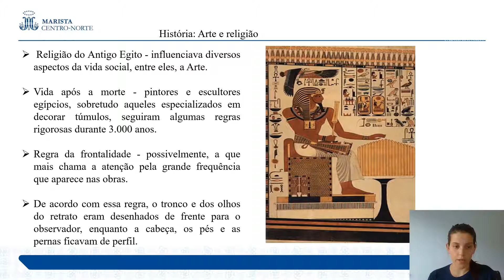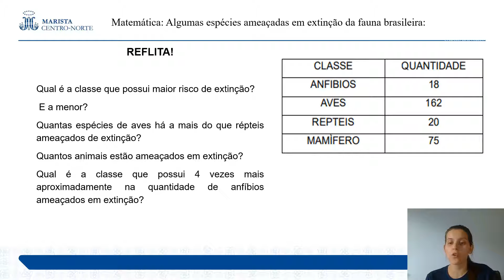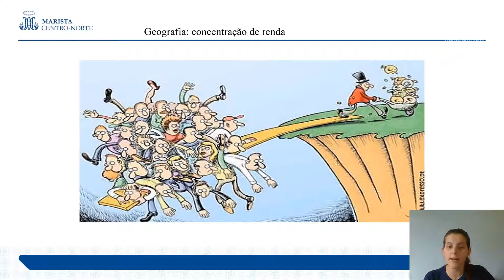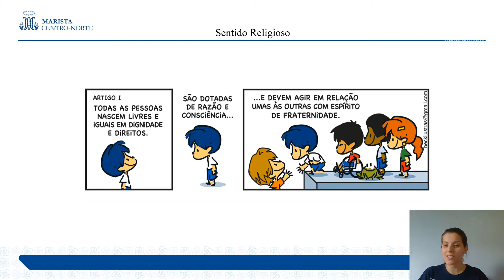Aprendizado Marista - Professora Ellen 5º ano Ensino Fundamental - 03/05/2021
Professora Ellen 5º ano Ensino Fundamental